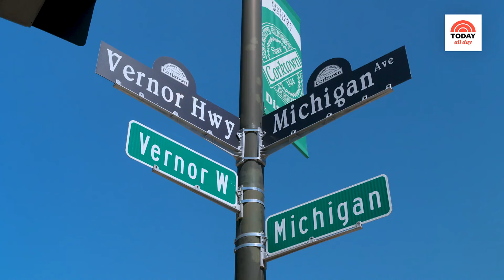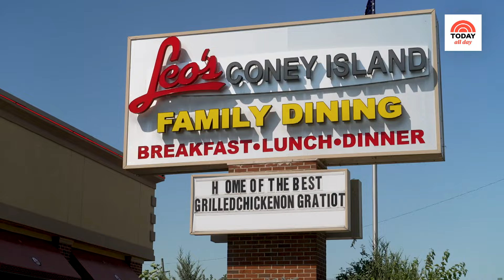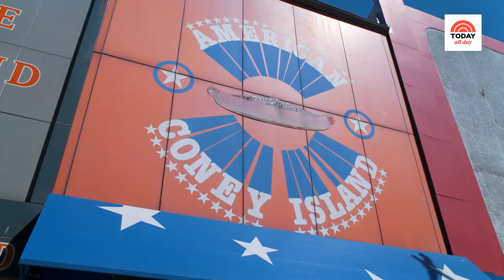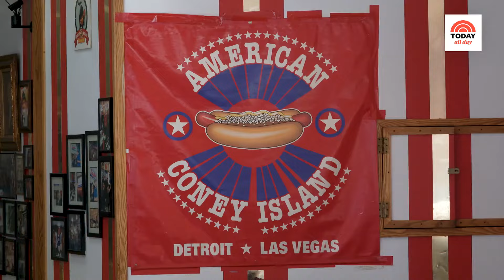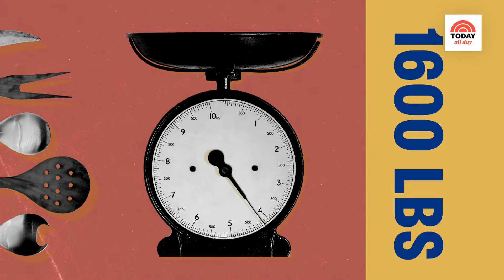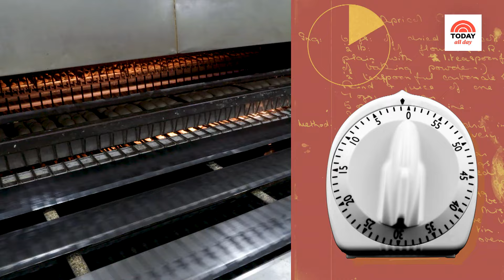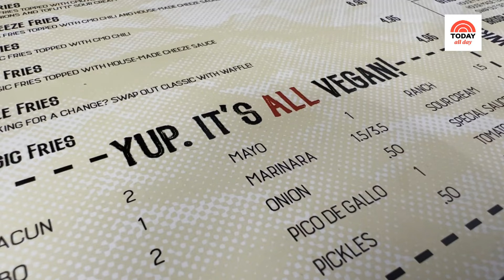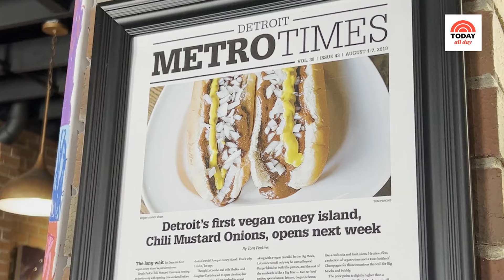Al Roker Learns The History Behind Detroit's Iconic Coney Hot Dogs | Family Style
Al Roker visits Detroit to dive into the history of Motor City’s favorite hot dog: a Coney Island topped with chili, mustard and onion. This delicious dish has New York-inspired name with a Greek culinary heritage. He meets the owner of the oldest family-run Coney Island restaurant in Detroit, American Coney Island. Then it’s off to a family-owned bakery that makes the unique steamer buns for these hearty hot dogs. Finally, Al visits the city’s first vegan coney spot, CMO, for a unique twist on the classic.